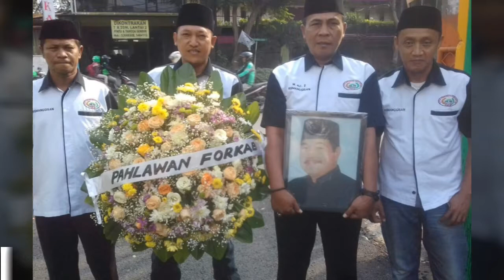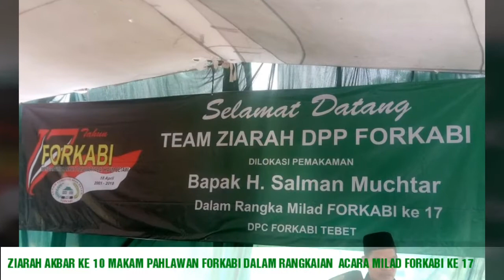ZIARAH AKBAR KE 10 MAKAM PAHLAWAN FORKABI DALAM RANGKAIAN ACARA MILAD FORKABI KE 17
PRESS RELEASE MILAD KE-17 FORKABI
edisi revisi

*Forkabi, Makin Dewasa di Usia Remaja*

Pada 18 April 2018 ini usia Forum Komunikasi Anak Betawi atau yang lebih dikenal dengan Forkabi memasuki usia ke-17 tahun. Usia 17 atau sweet seventeen bagi seorang anak manusia adalah usia yang masih tergolong remaja.

Tapi, bagi Forkabi yang merupakan salah satu organisasi etnis terbesar di masyarakat Betawi, usia 17 tahun justru menandai makin dewasanya ormas ini di bawah duet kepemimpinan Bang Mayjen (purn) Nachrawi Ramli sebagai ketua umum dan Bang Muhammad Ihsan sebagai sekretaris jenderalnya.

Hal ini bisa dilihat dari perkembangan di lapangan. Terbukti, program-program Forkabi mulai DPP hingga DPRt sangat kekinian dan terorganisasi.

Sebagai organisasi besar, Forkabi mulai melakukan program pengaderan melalui berbagai diklat (pendidikan dasar). Dari diklat dasar, madya, hingga utama. Beberapa DPD sudah melaksanakan diklat pengaderan. Puncaknya, pengaderan akan dilaksanakan terpusat oleh DPP di Bogor, Jawa Barat, dalam waktu dekat ini.

Forkabi di bawah komando Bang Mayjen (purn) Nachrawi Ramli alias Bang Nara dan Bang Ihsan, punya dua cita-cita besar, yakni meningkatkan religiusitas (ketakwaan) dan meningkatkan kesejahteraan ekonomi. Semua itu bertujuan untuk lebih mengangkat harkat dan martabat kaum Betawi, khususnya anggota Forkabi.

Dalam bidang sosial kemasyarakatan, gerak langkah anggota Forkabi makin terlihat nyata di lingkungan. Di berbagai pelosok Jakarta, sering terlihat sejumlah anggota Forkabi melakukan kegiatan pembersihan musala-musala dan masjid-masjid. Kegiatan kerja bakti membersihkan musala/masjid tidak bersifat insidensial, tapi akan dijadikan rutinitas bulanan di setiap kampung di sudut-sudut Kota Jakarta.

Berkaitan dengan pelaksanaan Milad ke-17 Forkabi, hari ini, akan dilaksanakan beberapa kegiatan. Di antaranya adalah ziarah ke makam para pahlawan yang berasal dari keluarga besar Forkabi. Ada 10 makam yang secara serentak diziarahi pada pukul 08.00 WIB hari ini oleh jajaran pengurus dan anggota Forkabi. Ke-10 pahlawan Forkabi yang akan diziarahi makamnya adalah alm H Hoesain Sani dan alm H Idup Suwardi di TPU Karet Bivak, Jakarta Pusat, alm H Abdul Latief dan alm H Nukman Muhasyim di Jakarta Barat. Untuk Jakarta Selatan adalah makam alm H Salman Muchtar dan di untuk Jakarta Timur makam alm H Mamat Naim.

Sementara itu, untuk Forkabi di Tangerang dan Tangerang Selatan akan menziarahi makam alm HM Natsir Sidik dan alm Jayani. Forkabi Bekasi dan Depok juga melakukan ziarah serentak, yakni ke makam alm HM Sidik EHB dan alm H Mursali. Pada ziarah ke seluruh makam para pahlawan Forkabi akan dihadiri oleh jajaran DPP, DPD, serta anggota yang domisilinya berdekatan dengan makam tersebut.

Sebelumnya, Milad Forkabi juga dimeriahkan dengan turnamen sepak bola Forkabi Cup yang telah berlangsung di Lapangan Sepak Bola Markas Kopassus, Cijantung, Jakarta Timur. Selain itu, juga turnamen futsal di Cibubur, Jakarta Timur dan beberapa kegiatan sosial lainnya.

Menutup rangkaian milad ke-17 Forkabi, akan dilaksanakan Malam Tasyakuran dan Tabligh Akbar di kawasan BKT, Duren Sawit, Jakarta Timur, pada Rabu (18/04) malam.

Selain tabligh akbar di Duren Sawit, secara bersamaan, acara puncak milad ke-17 Forkabi juga diselenggarakan di Sekretariat Forkabi di Condet, Jakarta Timur.

Ketua Panitia Milad Ke-17 Forkabi H Achmad Falak, SE (Bang Epal) berharap, dengan memasuki usia ke-17, Forkabi semakin kuat dan solid dalam satu komando. "Semoga Forkabi bisa menjadi organisasi yg solid, kuat persatuannya, satu kata dan satu langkah dalam pergerakan, menjadi contoh dalam sikap dan perbuatan, berbuat yg terbaik khususnya buat Betawi, agama, bangsa, dan negara. Dan menjadi perekat dalam menjaga kebhinekaan, menjadi bagian dari sebuah kekuatan pemersatu bangsa."

Dirgahayu Forkabi.